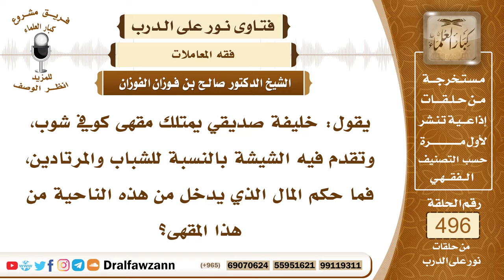7331- حكم المال الذي يكسبه الإنسان من مقهى يقدم فيه الشيشة. - الشيخ صالح الفوزان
"7331- يقول: خليفة صديقي يمتلك مقهى كوفي شوب، وتقدم فيه الشيشة بالنسبة للشباب والمرتادين، فما حكم المال الذي يدخل من هذه الناحية من هذا المقهى؟
الجواب: الجواب: هذا مال مختلط، إن كان فيه أشياء مباحة، وفيه أشياء محرمة، فما يدخل منه فهو مال مختلط من الحلال والحرام، أما إذا كان مخصصًا للشيشة والدخان، وما أشبه ذلك من المحرمات، فهذا دخله كله من حرام، على المسلم أن يتقي الله، وأن يطيب مطعمه، قال تعالى: ﴿يَاأَيُّهَا الَّذِينَ آمَنُوا كُلُوا مِنْ طَيِّبَاتِ مَا رَزَقْنَاكُمْ وَاشْكُرُوا لِلَّهِ إِنْ كُنْتُمْ إِيَّاهُ تَعْبُدُونَ﴾ [البقرة: 172]، والأكل حرام سبب لمنع قبول الدعاء، كما جاء في الحديث، فعلى المسلم أن يختار الكسب الطيب الحلال؛ لأنه يغذيه تغذية طيبة، ويعينه على طاعة الله، ويسبب له الخير والبركة.
السيرة الذاتية:
للاشتراك في قناة الشيخ صالح الفوزان

14_ الشيخ محمد أمين الشنقيطي
يتيوب

15_سماحة المفتي عبد العزيز آل الشيخ
 يوتيوب

رئيس الفريق
لمشروع كبار العلماء